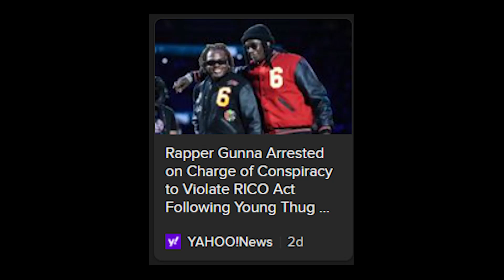Gunna not Pushin P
He gonna go hungry in prison